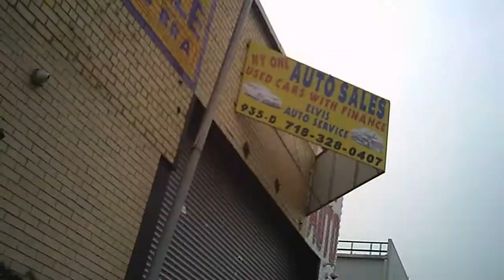Detox1 February 13, 2013